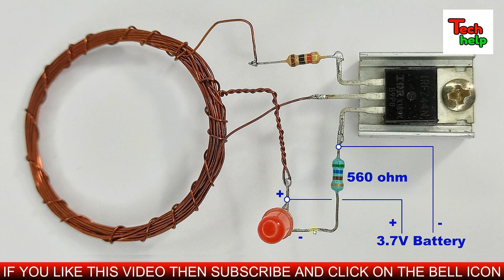High AMP Wireless Phone Charger | 3.7V To 5V Converter Circuit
Friends in this video we will learn how to make wireless phone charger at home..It is a high amp powerful wireless phone charger which you can easily make at home..It is also a 3.7v to 5v boost converter circuit because we will use a 3.7v battery to charge a mobile phone wirelessly..